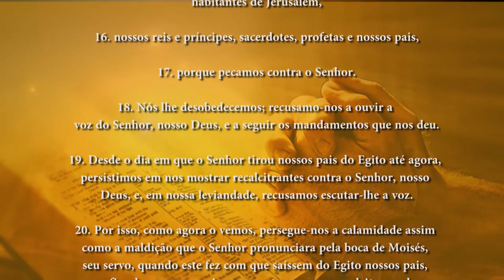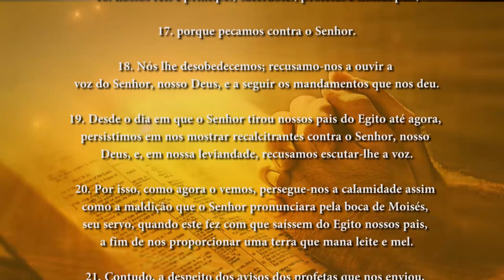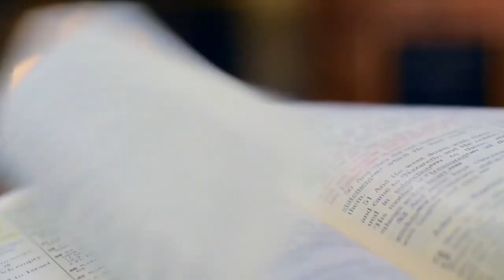PG PALAVRA DE DEUS MEDITADA(06/10/2023)